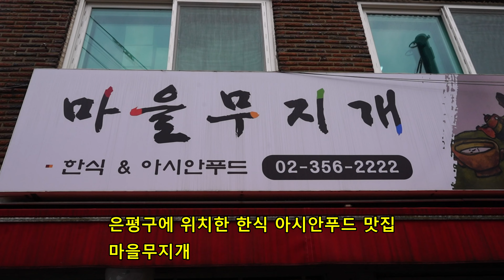은평구 마을무지개 도시락 케이터링 사회적기업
한식 & 아시안푸드
위치: 서울특별시 은평구 통일로 684
-지하철 3. 6호선 불광역 3번 출구에서 401m
운영 시간: 10:00 - 20:00( 휴무:토.일.공휴일)